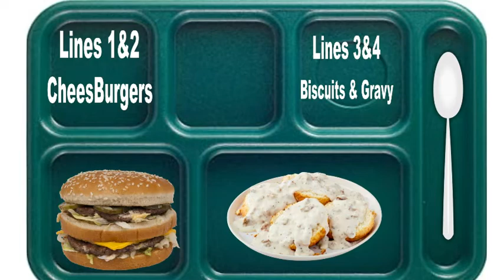HDTV News 12/8/21